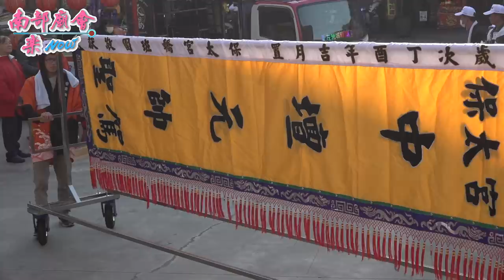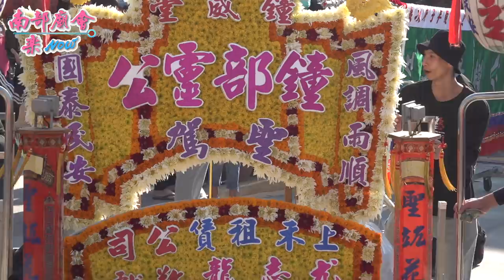1／2（六）【壯觀！盛事！80多番，全程錄影 拍攝地點 左營豐穀宮 】高雄 左營鳳邑舊城城隍廟 城隍尊神興隆內外裡十三角落出巡繞境大典